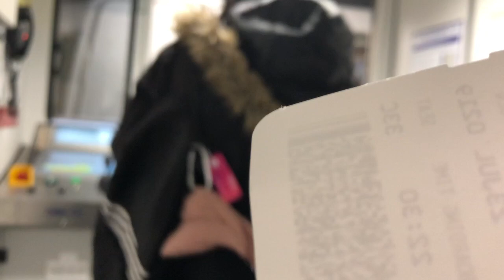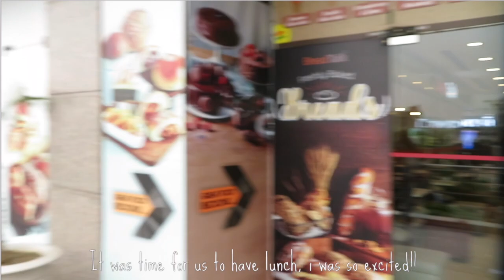FIRST TIME IN INDIA- Holiday in Delhi | Met my Love after 1 year | VLOG- Part 1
Vlog part 2 will be coming soon.